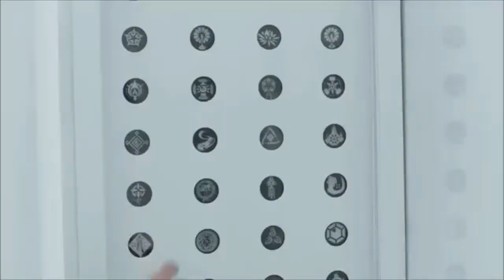EXO MY BIAS RANKING / Mis Favoritos De Los Grupos De KPOP #4 EXO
En este video les muestro mi bias ranking de exo, exo es un grupo al cual yo sigo por mas de 2 años y aun no se todo sobre el grupo pero aun asi este grupo me encanta, por que sus vocales y canciones son geniales y únicas.
Dejame en los comentarios cual es tu ranking bias de exo en este año por que esto puede cambiar al igual que el mio que por el momento esta asi:
1 - Chen - Main Vocalist
2 - D.O. - Main Vocalist
3 - Xiumin - Lead Vocalist, Lead Dancer, Rapper
4 - Baekhyun -  Main Vocalist
5 - Suho - Leader, Lead Vocalist
6 - Sehun  - Lead Dancer, Lead Rapper, Sub-Vocalist, Visual, Maknae
7 - Kai - Main Dancer, Lead Rapper, Vocalist, Center
8 - Chanyeol - Main Rapper, Vocalist
9 - Lay - Main Dancer, Vocalist
・REDES・